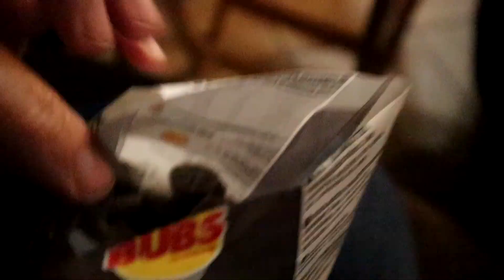Best Box Yet from Universal Yums @KrisandLarry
In November 2021, we received a Snack box from Universal Yum. Every month,  a different country is being represented. The month of November 2021 was the 5 Scandinavian Countries of  Denmark, Norway, Sweden, Finland, and Iceland.

The family and I were very excited to try this yum box! This was one of the BEST boxes that we have ever had! You can get an idea of what comes in each of the Universal Yums boxes. This is the largest one that they offer at just over $40/month. We absolutely LOVE these boxes and trying things from other countries.

(Remember that I would share if we didn't use it ourselves!)

We are a homeschooling, homesteading family of 10 in northern Arizona. We love to be prepared, raise our animals, and be together to laugh.

Follow this homestead, homeschooling, foster, and adopt family from Arizona.

Visit our family website for arts and crafts, farming gardening, recipes, and family videos

Looking for our videos?

Fan mail:
KrisandLarry.com